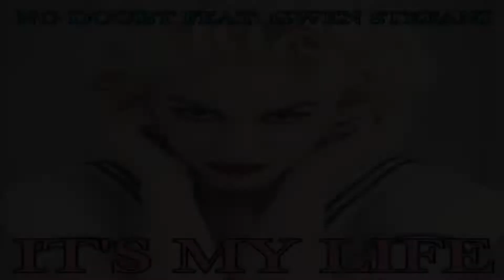IT´S MY LIFE/ NO DOUBT DRUM COVER 2022.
"It's My Life" es una versión de una canción de Talk Talk para el primer álbum recopilatorio de No Doubt, titulado The Singles 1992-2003. La canción fue una especie de despedida, ya que Gwen Stefani comenzó su carrera como solista después de esta canción.
DRUM COVER BY HIT LIKE A MAN.